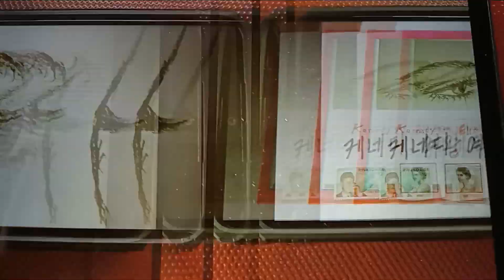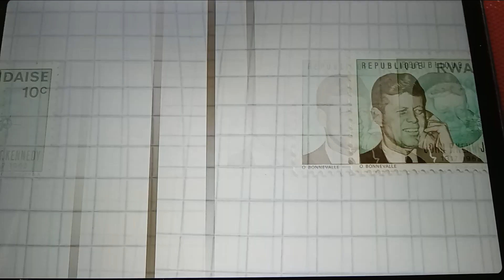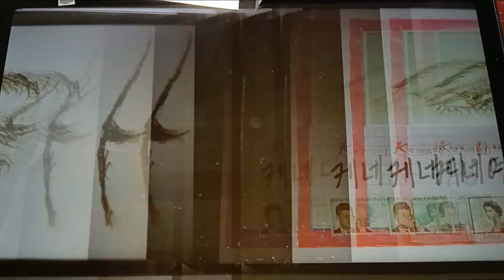""서정시ㅡLyric""=""우표 ㅡ화폐""= 케네디.여왕.맥아더 장군을 기억하며... 그리운 이들의 추억을 되새기면서.....